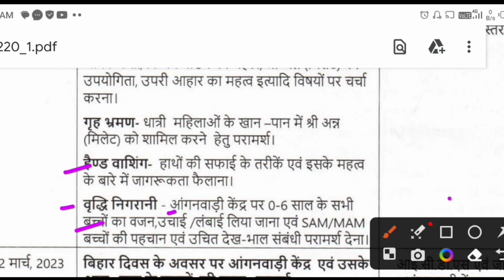आज का महत्वपूर्ण गतिविधि|poshan pakhwara activities 2023|poshan abhiyan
आज का महत्वपूर्ण गतिविधि|poshan pakhwara activities 2023|poshan Abhiyan @dktechnicalgya3630

लाइक कीजिए 👍
कमेंट कीजिए...

Anganbari news
Anganwari anpration
Poshan Tracker
Poshahar vitran
Anganwari pmmvy
Anganwari mkuy
Poshan Tracker tikakaran
Bihar anganwari